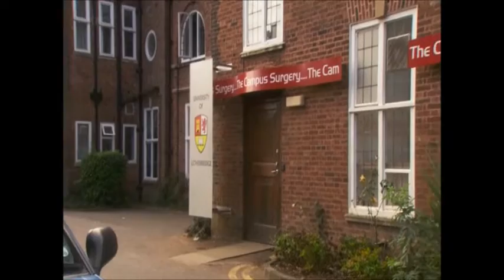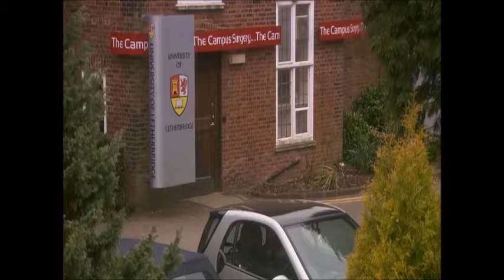BBC1 Doctors Sunny Side Up (14th January 2011)